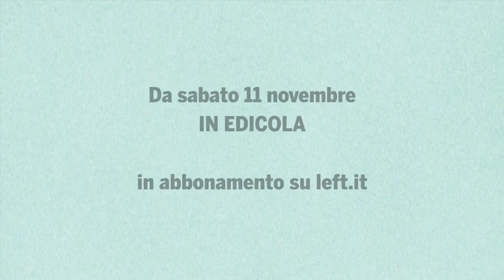Cover story Left n. 45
«La POLITICA dell’Ue di assistere la guardia costiera libica nell’intercettare e respingere i migranti nel Mediterraneo è DISUMANA. La sofferenza dei migranti detenuti in Libia è un oltraggio alla coscienza dell’umanità» [Zeid Raad al-Hussein, Alto Commissario Onu per i diritti umani, 14 novembre 2017] -

RAZZISMO DI STATO - La nostra cover story in edicola fino al 17/11
QUELLE VENTISEI RAGAZZE ARRIVATE SENZA VITA
La foto di copertina è di Amir Ramadan
Info per abbonarsi e riceverlo ovunque voi siate (da 7.50 e 95€)